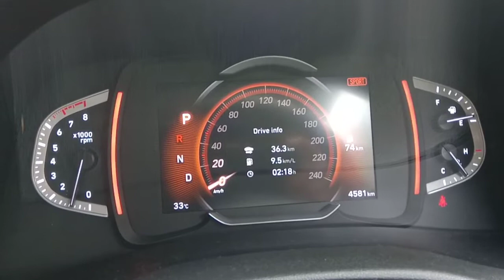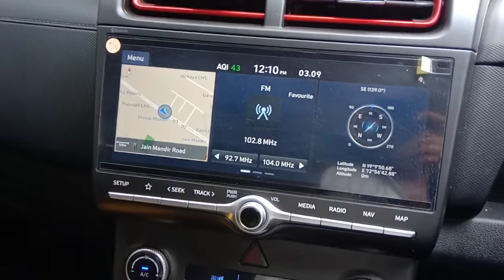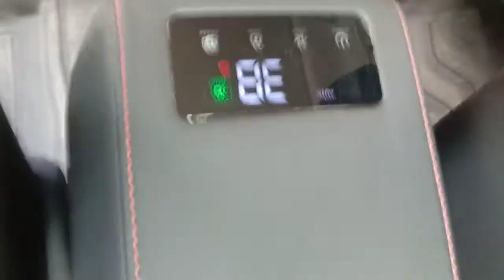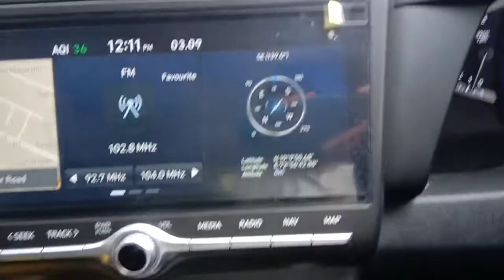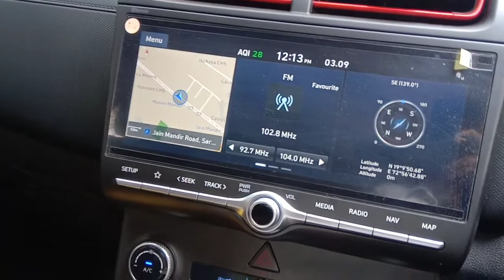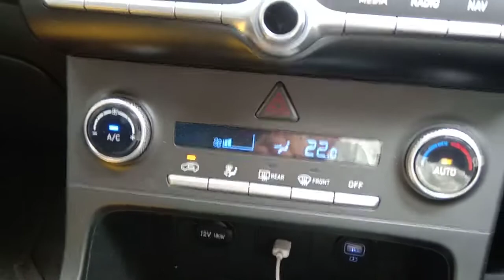!!finally!! my first new car on youtube money#trending mukesh crysta wala vlogs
Hello friends...

This my first automatic car drive experience!!
It's very nice car ..Who's I driven the till today..